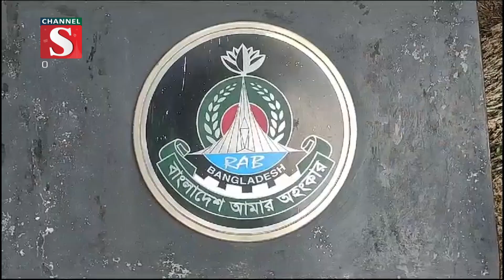কুমিল্লায় ২৫ কেজি গাঁজাসহ এক মাদক ব্যবসায়ী গ্রেফতার | Channel S News | Channel S 2023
কুমিল্লায় গোপন সংবাদের ভিত্তিতে র‌্যাব-১১, সিপিসি-২ এর একটি আভিযানিক দল বৃহস্পতিবার সকালে কুমিল্লা জেলার কোতয়ালী মডেল থানাধীন শিমপুর এলাকায় বিশেষ অভিযান পরিচালনা করে ২৫ কেজি গাঁজাসহ মো. সোহাগ নামে এক মাদক ব্যবসায়ীকে গ্রেফতার করেছে...

1: News :
2: Entertainment News :
3: Sports News :